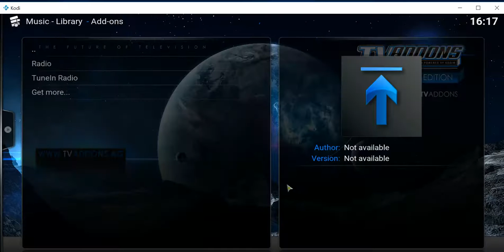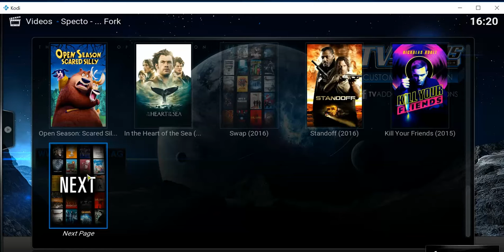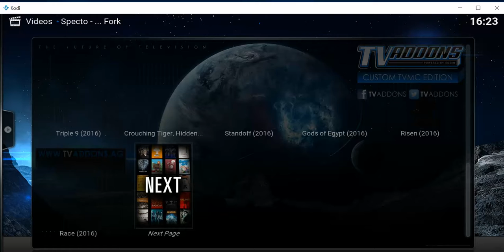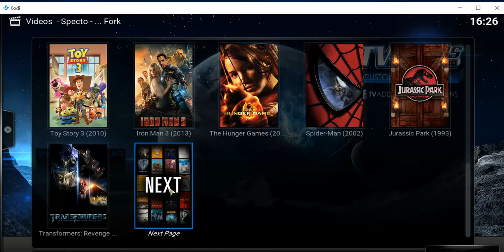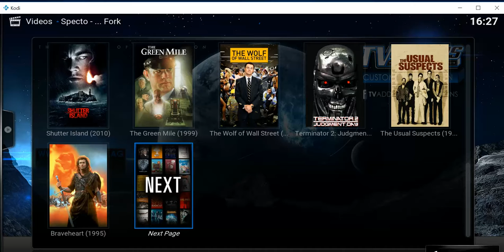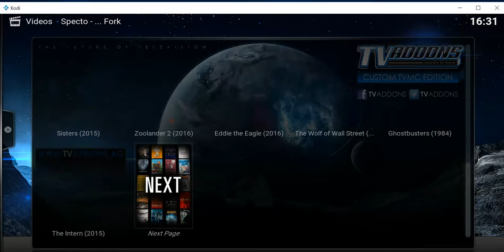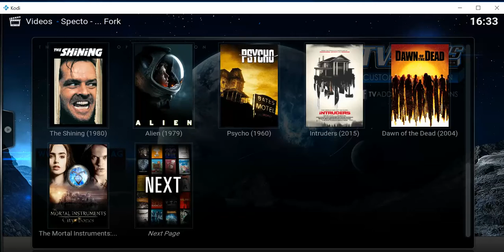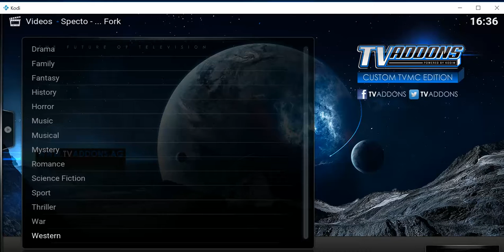SPECTO on KODI Jarvis